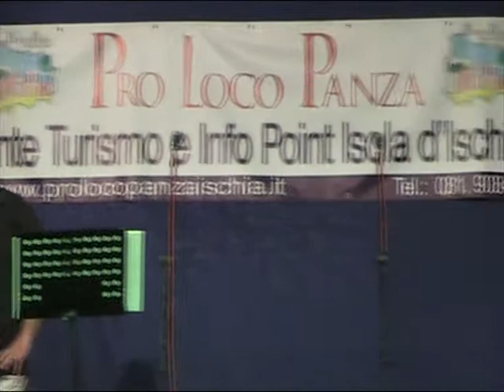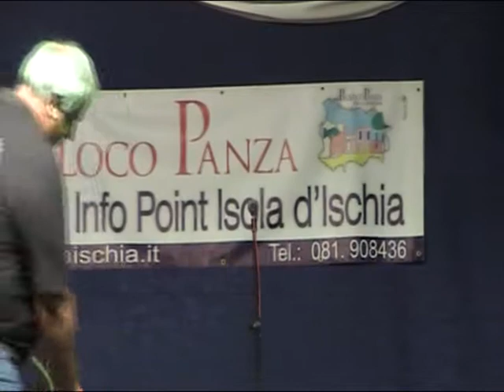La Scuola del Folklore ad Andar Per Cantine 2010 - Prima Parte